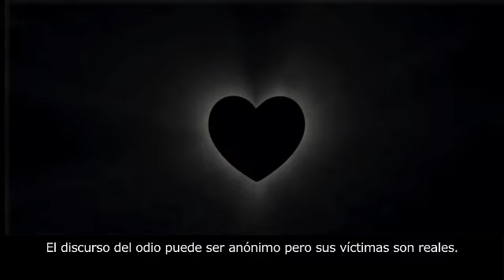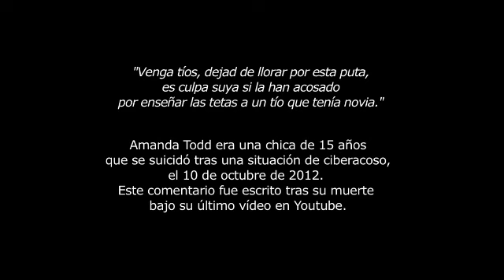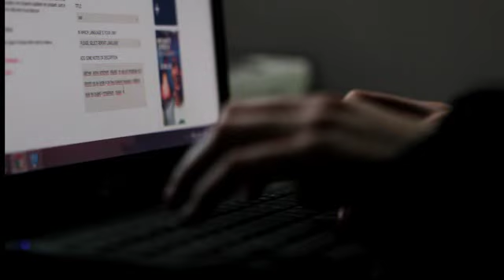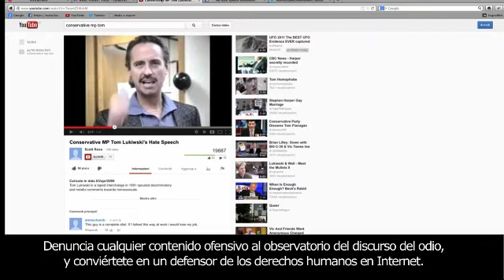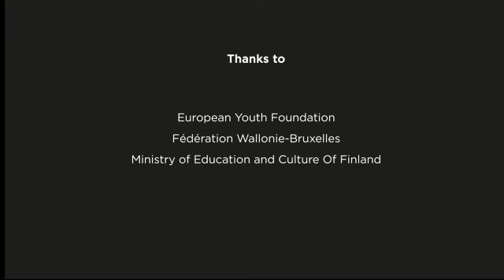Vídeo oficial Campaña "No Hate" con subtítulos en castellano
Con el lema No Hate Speech On-line (No al discurso de odio en la Red), el Consejo de Europa ha puesto en marcha esta Campaña que pretende movilizar a los ciudadanos, especialmente a los jóvenes, para que debatan, actúen juntos en defensa de los derechos humanos y luchen contra cualquier forma de intolerancia en Internet,

En España, la Campaña está siendo impulsada por el Instituto de la Juventud (INJUVE) como organismo de la Administración General del Estado especializado en juventud y en la promoción de la participación juvenil.

Continuando con los trabajos de promoción y difusión de la Campaña en nuestro país, el INJUVE acaba de adaptar el video oficial del Consejo de Europa, con subtítulos en castellano.